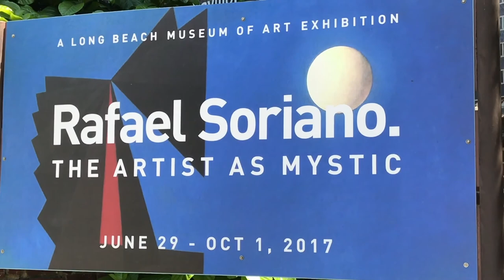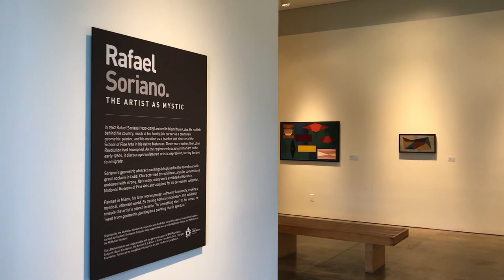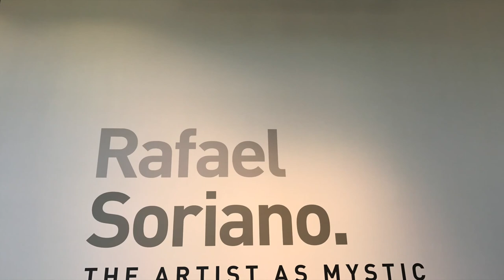Rafael Soriano | The Artist as Mystic Panel Discussion at Long Beach Museum of Art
Panel Discussion on Rafael Soriano | The Artist as Mystic. Panel includes Elizabeth Goizueta, Curator of traveling Exhibition, Roberto Goizueta, Ph.D. & Hortensia Soriano.
Moderated by Claudia Bohn-Spector, Curator
Introductions by Ron Nelson, Museum Director, Long Beach Museum of Art